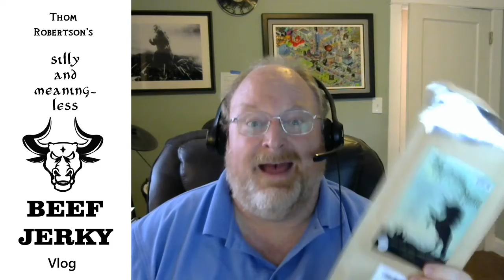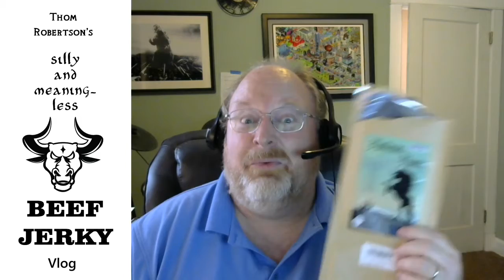Thom's Amazing Meaningless Beef Jerky Vlog Ep36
Since this coronavirus disruption started, I've been hosting this vlog to eat beef jerky and connect across the internet.

The beef jerky part is silly and pointless.  I'm not a food critic.  But this vlog has let me explore some fun ideas with you, especially regarding game design.  And I plan to keep doing it.

Please comment and help me make this a better meaningless vlog!